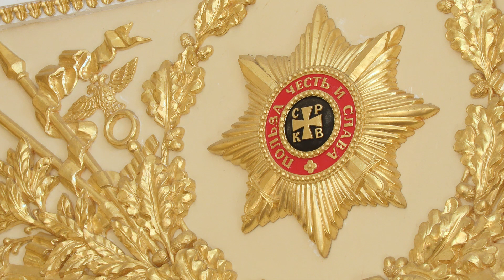включицарицыно. Музей. Награды Российской Империи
Мини-экскурсия по Екатерининскому залу Большого дворца "Царицына". Ведущий Михаил Тренихин расскажет вам о наградной системе Российской империи на примере декора зала.